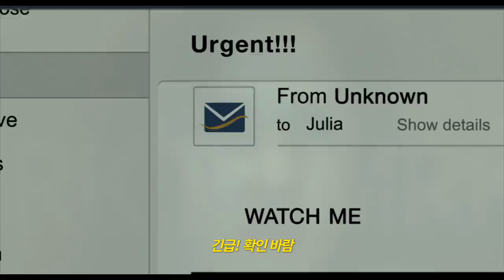[링스] 원혼의 저주는 계속된다! (2017.04.06)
[링스]
감독: F. 하비에르 구티에레즈
출연: 로라 위긴스, 에이미 티가든, 빈센트 드노프리오, 자니 갈렉키
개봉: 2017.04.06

13년이 지난 지금, 원혼의 저주는 멈추지 않았다!

‘홀트’는 우연히 보고 나면 7일 뒤에 죽게 된다는 저주의 영상을 마주하게 된다.
인터넷과 SNS를 통해 더욱 빠르게 퍼지는 영상의 저주는 그를 구하기 위해 뛰어든 여자친구 ‘줄리아’마저 감염시키고 그들은 죽음을 피하기 위해 저주의 근원을 파헤치기로 한다.
하지만 예정된 시간인 7일보다 죽음의 징후는 더욱 빠르게 퍼지고, 이들은 남은 시간조차 알 수가 없게 되는데…